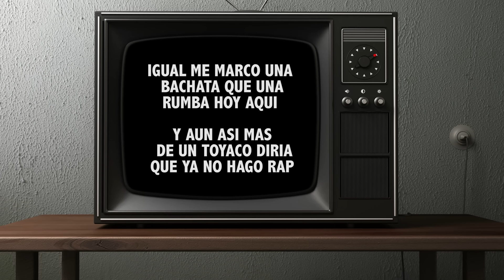MIRALO BROTHER - NIKONE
SOLD 2016

TEMA COMPUESTO POR : DIEGO GARCIA
GRABACION Y EDICION DE AUDIO: EPK ES.TU.DIOS  ( DIEGO GARCIA)
EDICION DE VIDEO A CARGO DE : DIEGO GARCIA
INTRUMENTAL A CARGO DE: DIEGO GARCIA